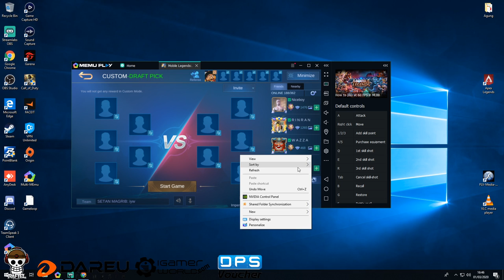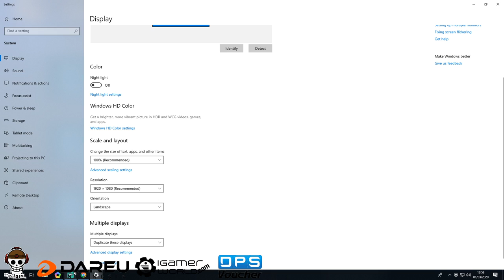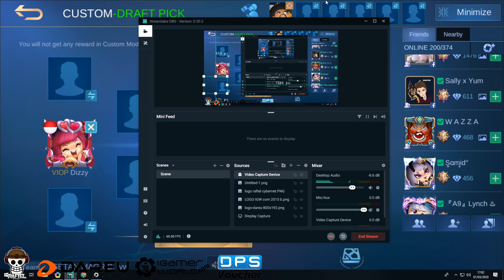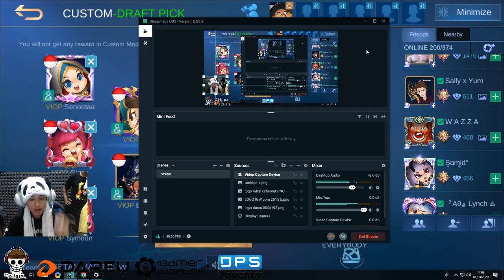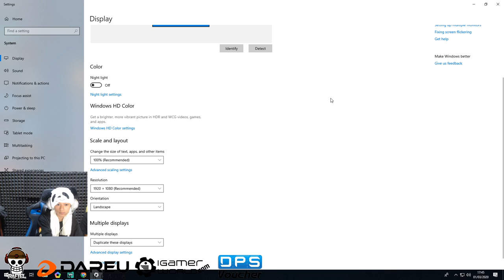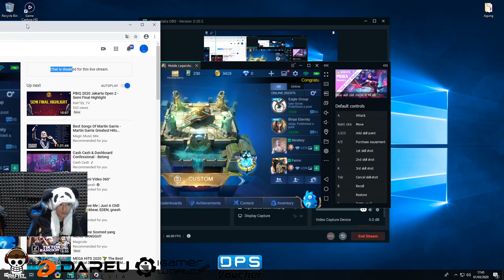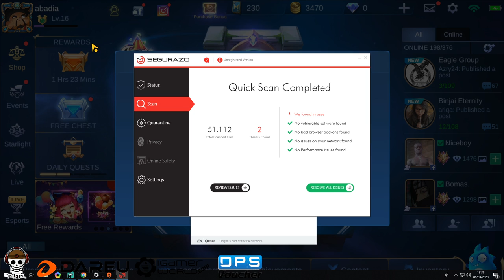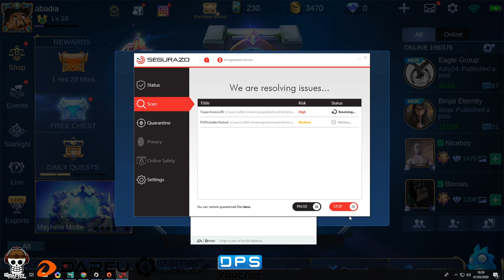Protozoid Mobile Legends Tournament By Raftel